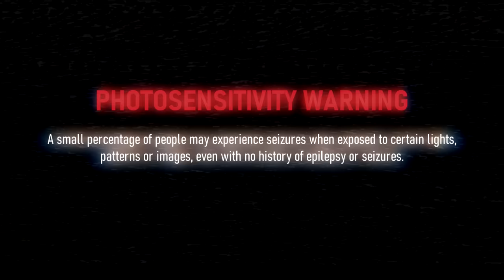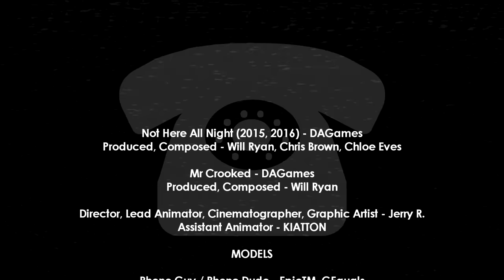☎️ NOT HERE ALL NIGHT - DAGames | FNAF SFM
Hello hello! I started this right before the release of Robot Hell and I'm happy to finally release it to you all! This wasn't expected to be anything more than a short but my peers insisted I continue to complete the video. You can see how my skills in environments and lighting improve over time in the video, and while I'm insecure of how evident it is, in proud altogether of the video I've made over the past eight months!

You may also catch a few nods and memorabilia to some of my personal favorite animations and projects by other animators in the past year or two. I hope this video lives up to your expectations 💖

-Sprin

Also, this project was completely non-profit! As we speak I'm uploading this video to YouTube from my cell phone - anything helps to make these videos more conveniently possible to you all 💞

Not Here All Night - DAGames